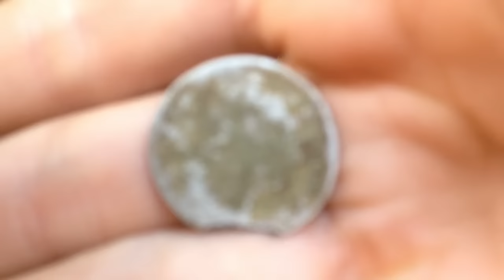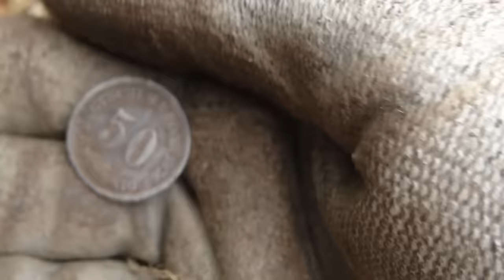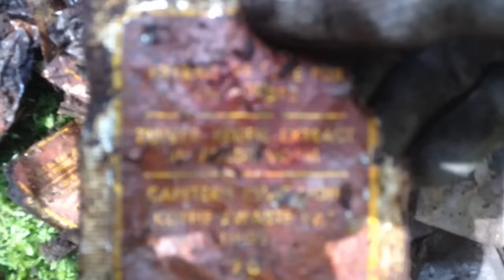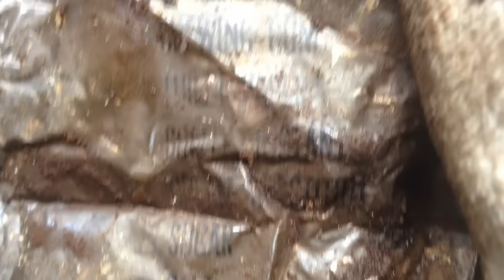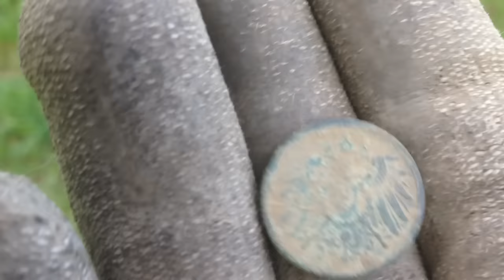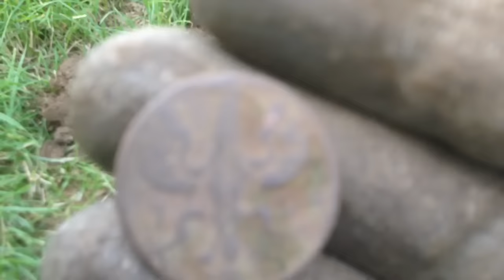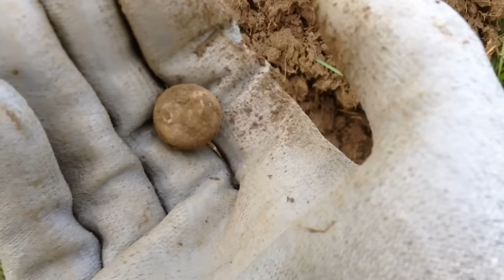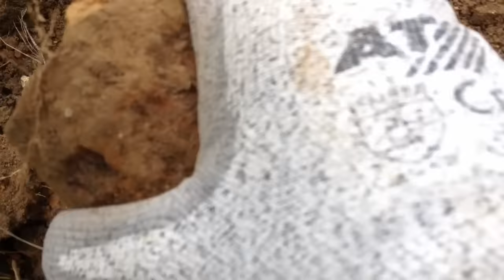WW2 Metal Detecting/WW2 Relics--105mm artillery, german belt buckle and canadian